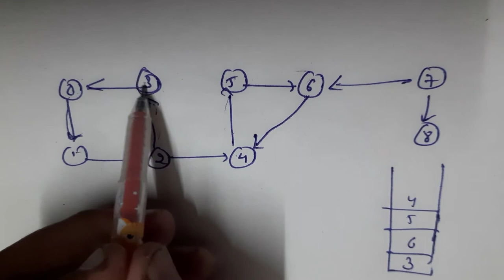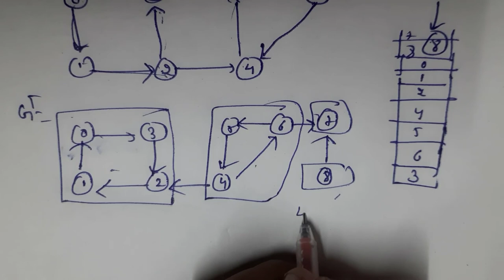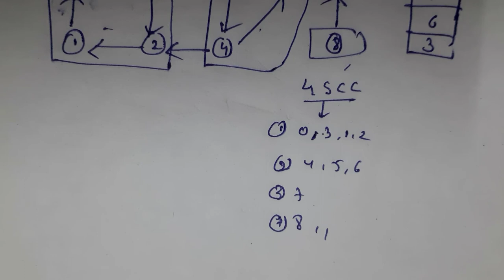strongly connected component, kosaraju's algorithm|| advanced algorithms|| NS lectures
NS LECTURES channel is online subject learning platform for engineering CSE/IT students.